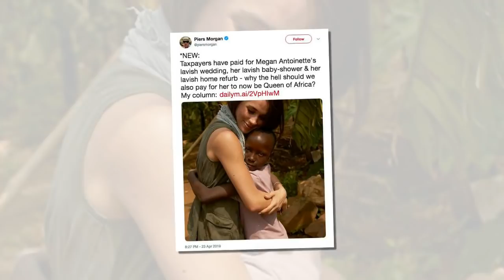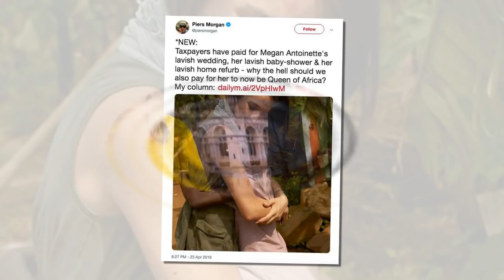Piers Morgan believes Meghan Markle is a ‘social climber’ and she using Prince Harry.!